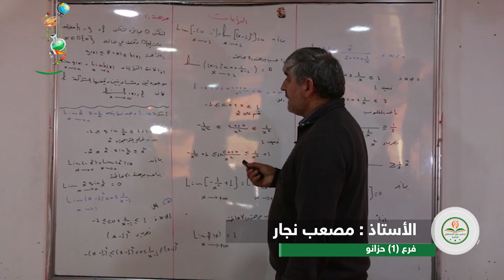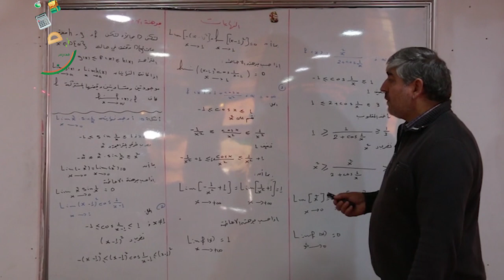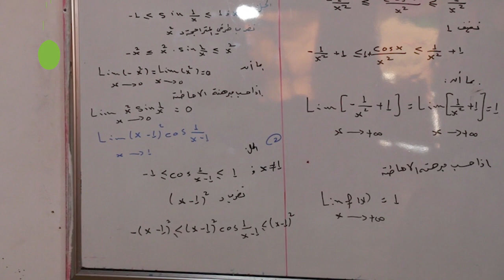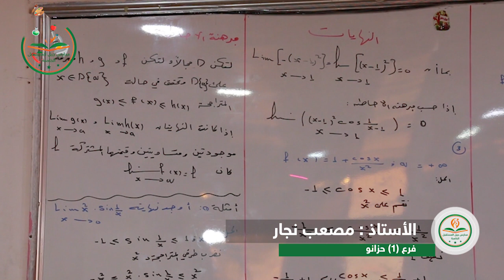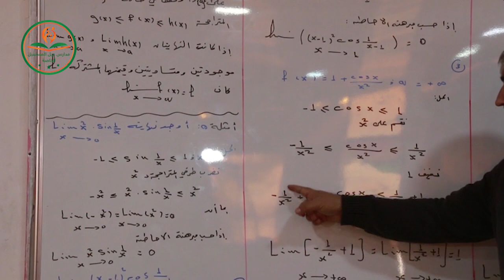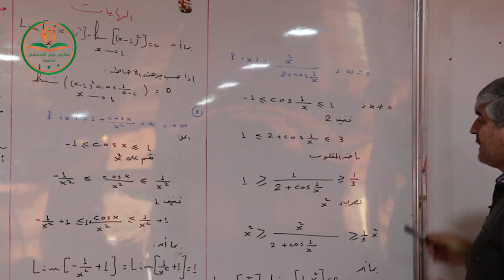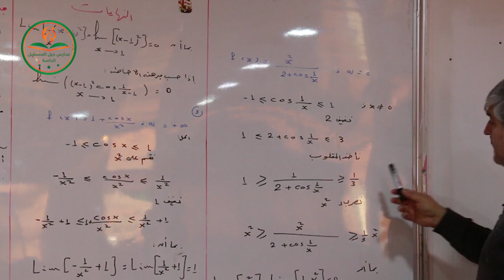نظرية الإحاطة _ بحث النهايات